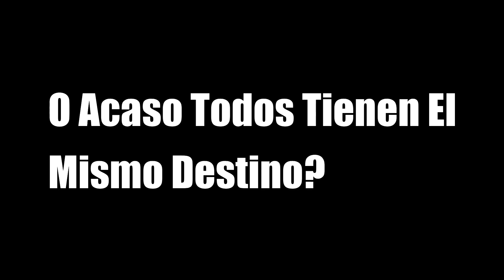¡Backrooms Con Panas 4! | Roblox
Que hay del multiverso? O acaso todos tienen el mismo destino?

muchisimas gracias a Itsaboomerinthestyles por agregar el efecto de iluminacion en la miniatura del video